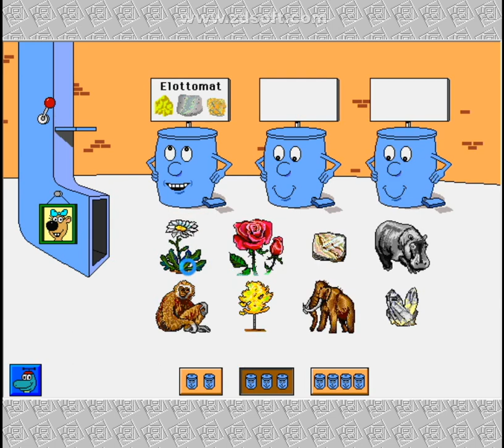Villen Ihmetalo osa 1